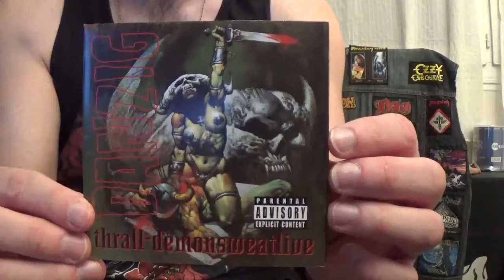My TOP 5 Albums of Danzig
Here's my TOP 5 Albums of Danzig.

(1988) Danzig

1. Twist Of Cain
2. Not Of This World
3. She Rides
4. Soul On Fire
5. Am I Demon
6. Mother
7. Possession
8. End Of Time
9. The Hunter
10. Evil Thing

(1990) Danzig II:Lucifuge

1. Long Way Back From Hell
2. Snakes Of Christ
3. Killer Wolf
4. Tired Of Being Alive
5. I'm The One
6. Her Black Wings
7. Devil's Plaything
8. 777
9. Blood And Tears
10. Girl
11. Pain In The World

(1992) Danzig 3: How the gods kill

1. Godless
2. Anything
3. Bodies
4. How The Gods Kill
5. Dirty Black Summer
6. Left Hand Black
7. Heart Of The Devil
8. Sistinas
9. Do You Wear The Mark
10. When The Dying Calls

(1993) Thrall/Demonsweatlive

-Thrall
1. It's Coming Down
2. The Violet Fire
3. Trouble

- Demonsweatlive
1. Snakes Of Christ (live)
2. Am I Demon (live)
3. Sistinas (live)
4. Mother (live)
5. Mother '93

(1994) Danzig 4

1. Brand New God
2. Little Whip
3. Can't Speak
4. Going Down To Die
5. Until You Call On The Dark
6. Dominion
7. Bringer Of Death
8. Sadistikal
9. Son Of The Morning Star
10. I Don't Mind The Pain
11. Stalker Song
12. Let It Be Captured

Danzig discography:

1988 : Danzig
1989 : Devil Songs In USA '89 (live)
1990 : Danzig II: Lucifuge
1992 : Danzig III: How the Gods Kill
1993 : Thrall - Demonsweatlive (live EP)
1994 : Danzig IV: Vorschau
1995 : The Power of the Dark Side (live)
1996 : Blackacidevil
1999 : 6:66 Satan's Child
2001 : Live on the Black Hand Side (live)
2002 : I Luciferi
2004 : Circle of Snakes
2007 : The Lost Tracks of Danzig
2010 : Deth Red Sabaoth
2015 : Skeletons
2017 : Black Laden Crown
2020 : Danzig Sings Elvis